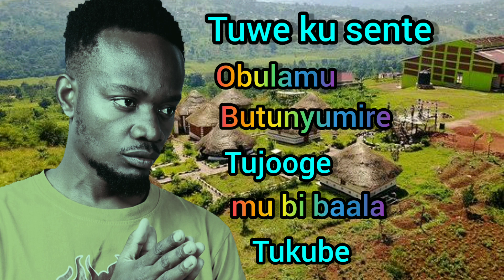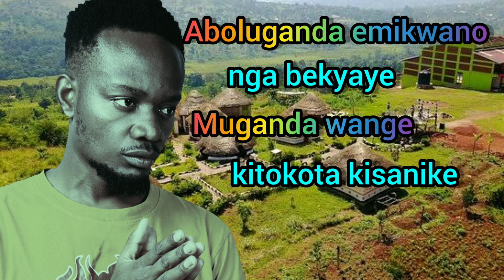SIDA mu VILLA by MY JO.official lyrics video. (off OXYGEN album)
AFRO DANCEHALL.